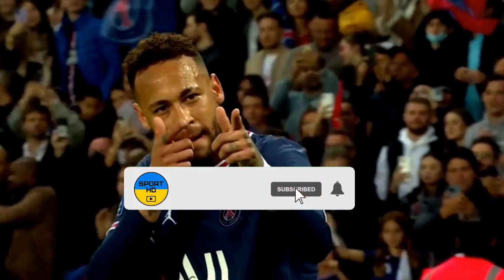Adana Demirspor - Çaykur Rizespor My reactions and comments FIFA 23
This video will play  Adana Demirspor - Çaykur Rizespor  reactions